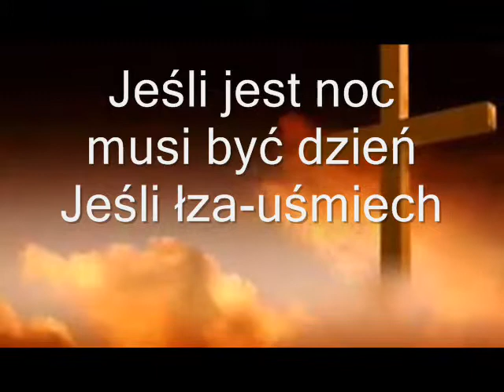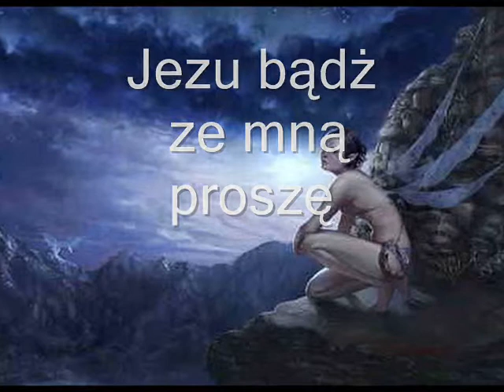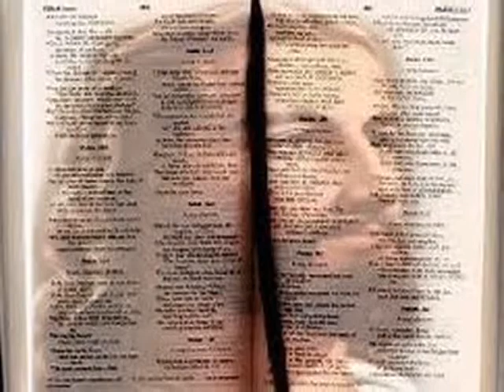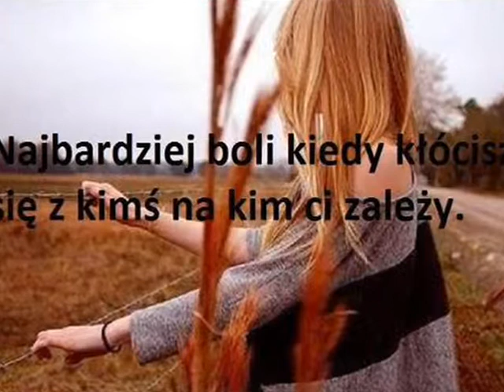List do Boga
Jak często dochodzi w rodzinie do przemocy,rozwodu,Cierpią przy tym dzieci,cierpimy przy tym My- sami.W dzisiejszej gonitwie za pieniądzem,przystańmy choć na chwile i zastanówmy się nad sensem naszego życia,nad najważniejszymi wartościami .
Przecież w naszym życiu jest bardzo ważna wiara w Boga i to nieważne jak nazywamy Boga--w różnych wiarach, bo Bóg jest jeden, a bez wiary nic nam nie pozostanie.
Kiedy jest mi źle to słucham tej  piosenki i  po dwóch operacjach na raka, mnie wzmacnia.
Nauczyłem się jednego-  UCZMY SIĘ KOCHAĆ LUDZI BO TAK SZYBKO ODCHODZĄ :(((
Reszta-jak w tytule
PIĘKNE!!! -a serce boli :(((